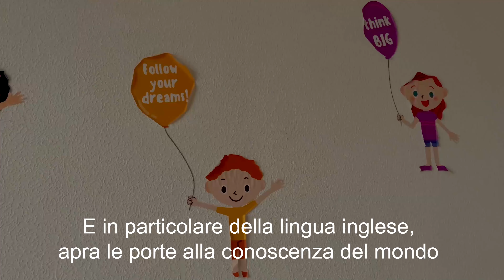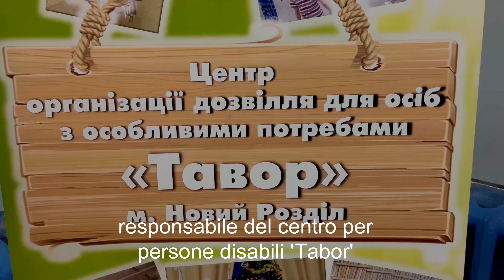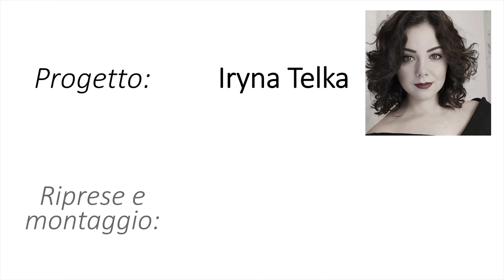La gente di Novyi Rozdil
Dall'inizio dell'invasione dell'Ucraina da parte della Federazione Russa, l'associazione Clio '92 è in contatto con Iryna Kostyuk, una collega che vive a Novyi Rozdil, nell'oblast di Leopoli.
Grazie alla mediazione di Iryna abbiamo potuto recapitare a Novyi Rozdil ingenti quantità di farmaci, accompagnati da forniture alimentari, alcune strumentazioni mediche, e tanti sorrisi.
Gli amici di Novyi Rozdil ci ripagano con questo documentario che racconta alcuni aspetti della loro comunità.